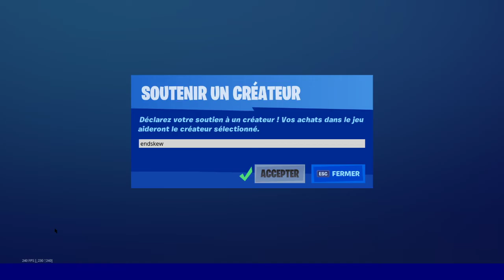BOUTIQUE FORTNITE du 5 Octobre 2020